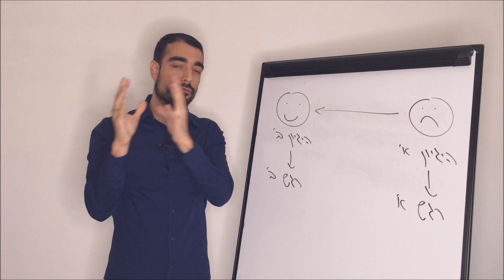איך להביא לקוחות לעסק - משווקים חכמים עושים גם את זה